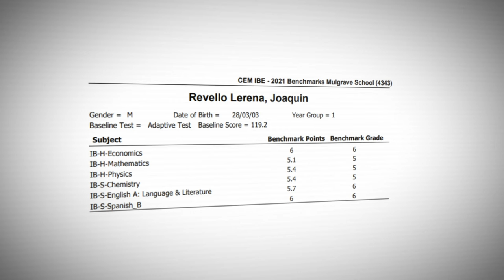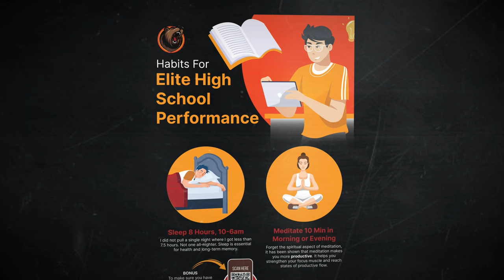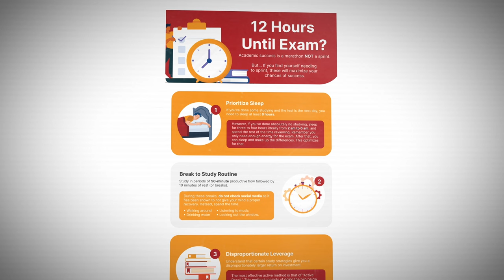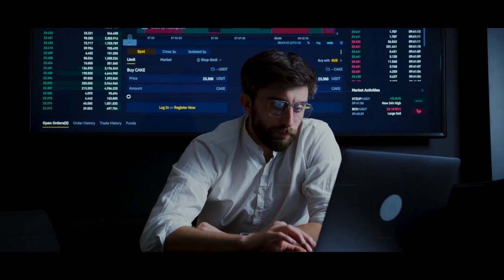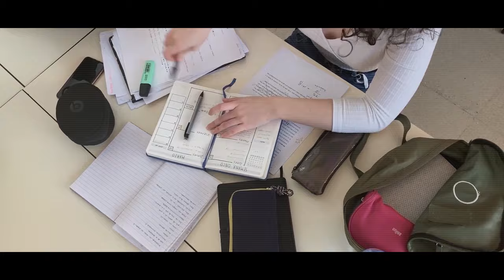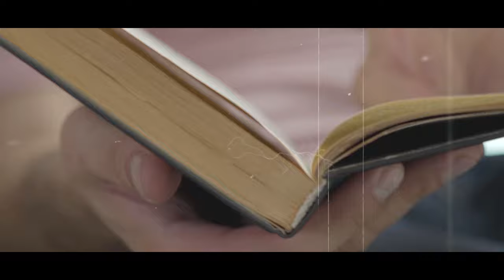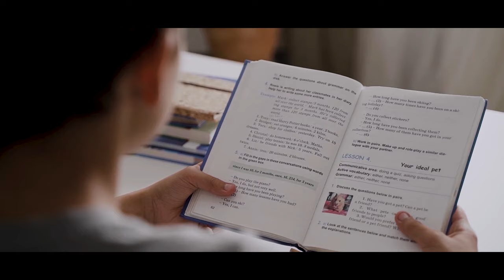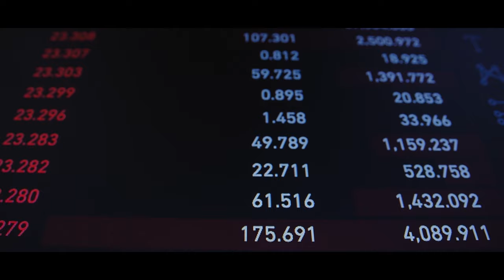Getting A 45 Grade In The IB Diploma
Wanna talk, meet other current ambitious 45 IB students, or schedule a one on one mentoring session? Apply to our invite-only Discord Community

In this video, I share the dark truth about the IB and how to get a perfect score of 45. I'll reveal my strategies to achieve this goal while still having time for my social life, fitness, and other interests.

Easter eggs:
These easter eggs are small videos, infographics, images, and other pieces of gold that will undoubtedly propel you forward in achieving your goals. Enjoy!

How I Got a 45 in the Ib. The Dark Truth Nobody Talks About. I’ll Be Revealing Some Tips & Tricks to Get a 45 on the Ib Diploma. 45 International Baccalaureate Diploma Success.

That’s when I realized everything I heard about the IB was wrong. The advice was wrong. The memes were wrong. I had to swallow some difficult truths and instead apply completely new tactics.

There were strategies I wasn’t taught in school that then allowed me to achieve a perfect 45 while having an entire day per week for entertainment, 8 hours of sleep, social life, fitness, and achieving other life goals. Not only that but I got accepted into my top university at Wharton and UPenn Engineering. International Baccalaureate success can be done.

I found two ways you can be part of the 0.31% of students who get a max score of 45. One, you sacrifice your soul and work 24/7. All 45 IB people I know embraced this to a certain degree. The problem is that most people think that this is the only way. That right there is one of the largest lies.

Because it’s not the only way, the second way is to do everything else you want to do outside of the IB and still score a 45. I managed to get a 45 in the May 2021 exam route by doing the latter. How to get 45 points in IB. All about IB points.

Let’s take a step back. You must understand that your habits determine how you think, what you do, and, thus, what results you make in your life. To achieve IB 45 results, and just any goal, you need to have the habits that turn you into the type of person who gets a 45.

If you have procrastination habits, distraction habits, and other unhealthy habits will be impossible for you to reach that 45 with little effort. Why? Because the ideal 45 student with free time outside of school has as little of these bad habits as possible. It’s not one thing that makes you successful. Rather it’s a combination of many small factors that compound into success.

This is an elite playbook on how to get straight sevens in the IB Diploma. How to get 45 points in IB
I like Grizzlies.

Video Title: Getting A 45 Grade In An IB Diploma

This video is about Getting A 45 Grade In The IB: Dark Truth You Should Know. But It also covers the following topics:

IB Success Tips
Perfect IB Score
IB Study Techniques

🔔Transform your student life with Joaquin Revello. Get insights from a Wharton-Penn dual degree achiever.

✅  About Joaquin Revello.

Become an Elite Ultra High Achieving Student

The sole person of this channel is to provide as much value as possible for FREE. Because I was once that scared, weak student, and it was by applying the correct execution strategies that I could change my life completely. GrizzlyElite.com

About me: I am 1 of 50 students in the dual degree program between the Wharton School of Business and Penn Engineering. This program is known as the Jerome Fisher Program in Management & Technology (M&T), with a less than 1% acceptance. I began my self-improvement and productivity journey at the age of 11.

Since then, I have been rigorously improving my skills and productivity: allowing me to achieve many ambitious goals I thought were impossible, such as getting a perfect 45 in IB, getting accepted into my dream program at UPenn's M&T, and getting shredded at the gym. I did all of this while having ample time to enjoy my teenage years.

Stay Grizzly